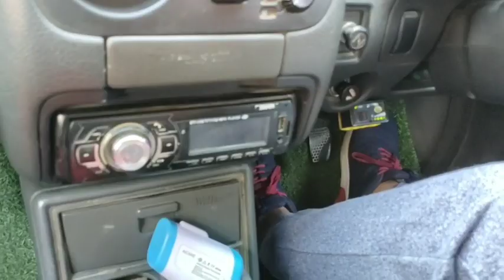how to control a car 7 days with confidence ke sath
कार चलाने के लिए हमें बेसिक कंसेप्ट को समझ लेना चाहिए ताकि कार को जब हम रोड पर निकाले तो वह सारी चीजें हमें पता होनी चाहिए जिससे कि हम कार को कंट्रोल कर सके अक्सर हम लोग गलती कहां करते हैं कि जब कार सीखते हैं डायरेक्टली कार पर बैठ जाते उससे पहले आपको बेसिक समझ लेना चाहिए कि कार में कितने गेर कितने हैं कार कितने सीसी का इंजन है गाड़ी की लंबाई कितनी है गाड़ी की चौड़ाई कितनी है लेफ्ट वाला साइड मिरर कैसे ओपन होगा राइट वाला साइड मिरर कैसे ओपन होगा लुकिंग ग्लास में हम कैसे अपनी नजर को डालेंगे यह सारी चीजें अगर हम सीख लेते हैं तो उसके बाद रोड पर जब हम कार निकालते हैं तो बहुत ही अच्छा कॉन्फिडेंस आ जाता है जिससे कि आपका बिना डरे हुए चला सकते हैं दोस्तों अगर यह वीडियो आपको पसंद आता है तो आप लाइक करें शेयर करें कमेंट बॉक्स में जरूर बताएं वीडियो कैसा लगा